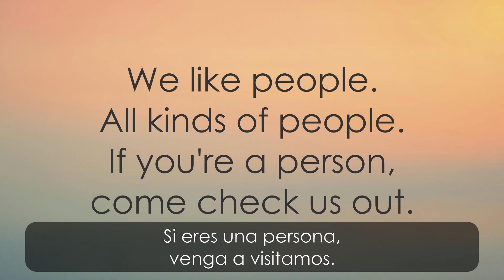Humans of Saint Stephen's: Talia and Gracie